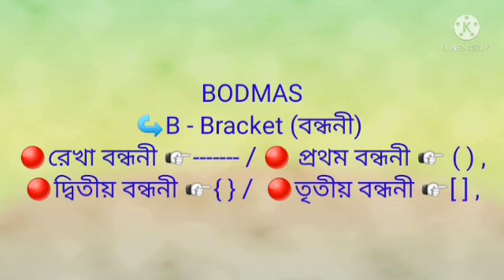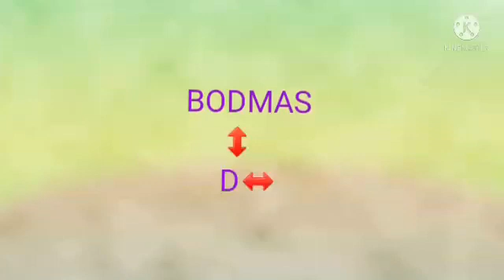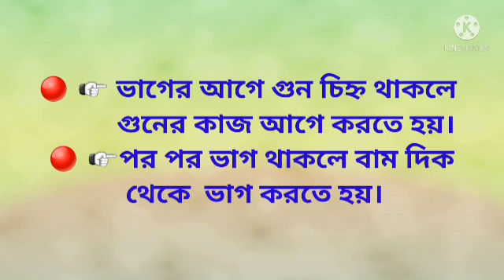December 4, 2021